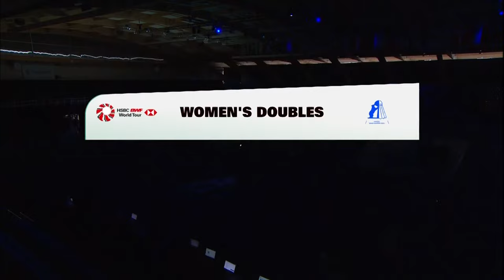Madrid Spain Masters 2023 | Chen/Du (CHN) vs. Liu/Tan (CHN) | F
Madrid Spain Masters 2023 | Super 300
Women's Doubles | Finals
Chen/Du (CHN) vs. Liu/Tan (CHN)